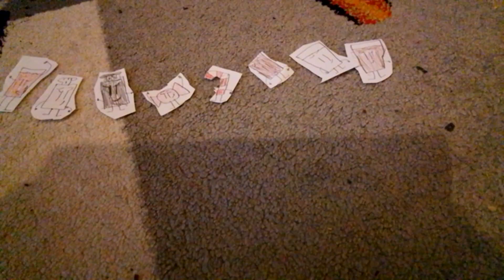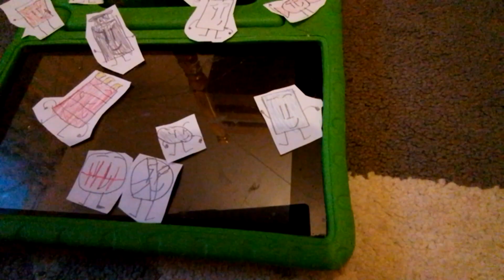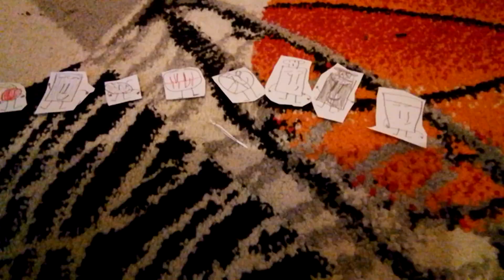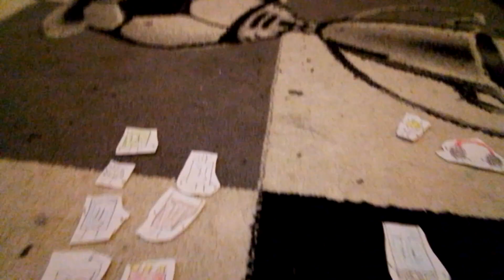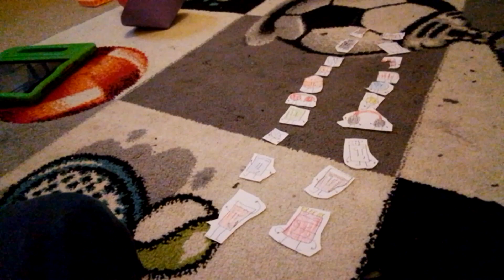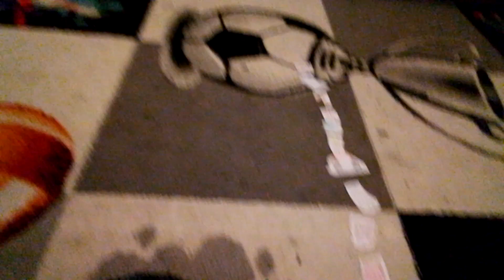Object tool S1E1:fly me to the moon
20 objects with one prize to get 1000000 pounds